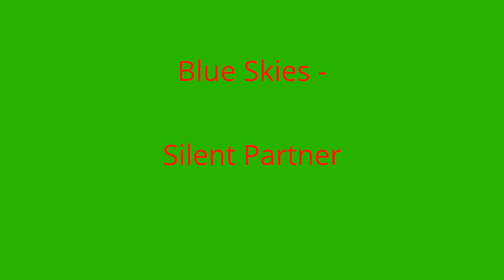Blue Skies - Silent Partner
Blue Skies - Silent Partner. It's all owned by Silent Partner. This is also a part of the 30 sub special!